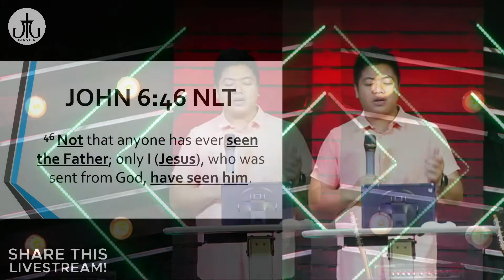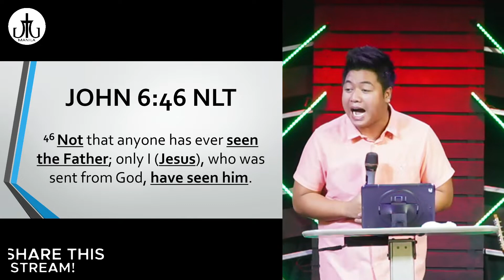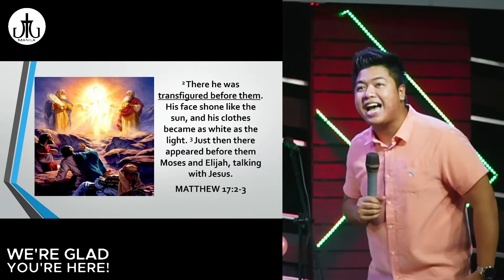Nakita ko ang Diyos | Ptr. Mark Benin | JTG Manila Church